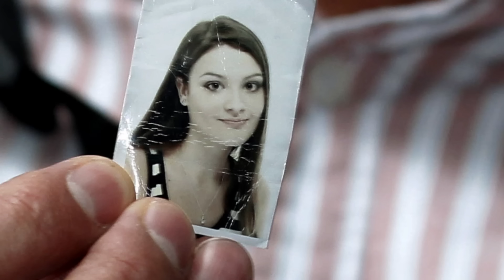Katili estetikle yüzünü değiştirdi. Lindsay Hawker - Tatsuya Ichihashi | KARANLIK DOSYALAR | ÇÖZÜLDÜ